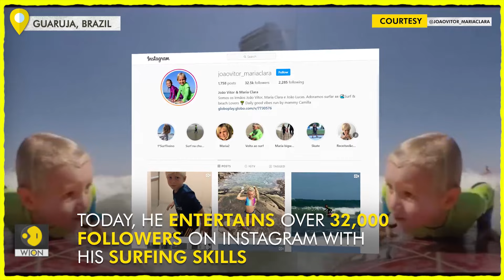4 year old Brazilian surfing Prodigy stuns the world with his smooth moves | WION News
4 year old Brazilian surfing Prodigy stuns the world with his smooth moves

A 4-year-old Brazilian boy has carved his way through the sea at a very young age as he learned how to ride the surf board without help and that too in style. Joao picked up swimming and surfing after seeing his dad and older sister out in the sea every day.